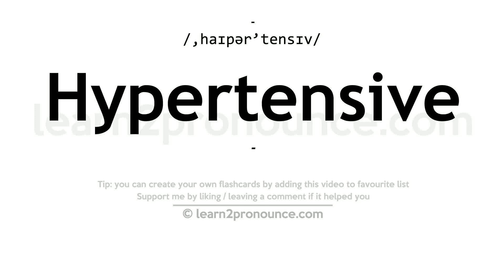Pronunciation of Hypertensive | Definition of Hypertensive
Hypertensive pronunciation | How to pronounce Hypertensive in English?
/,haɪpər`tensɪv/
Meaning of Hypertensive | What is Hypertensive?
(1) (noun) a person who has abnormally high blood pressure; (2) having abnormally high blood pressure;
What is Hypertensive | Hypertensive meaning and definition?